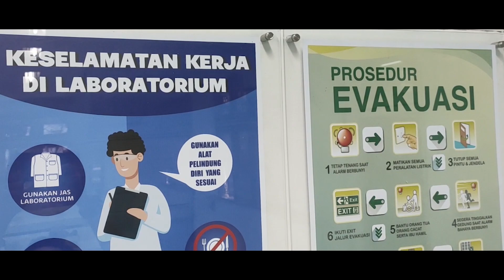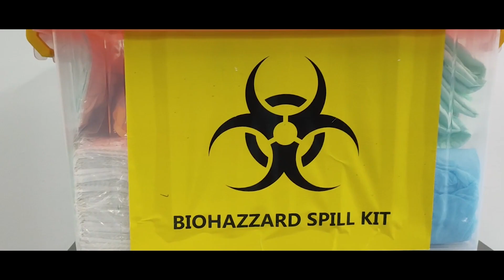Video Kesehatan dan Keselamatan Kerja